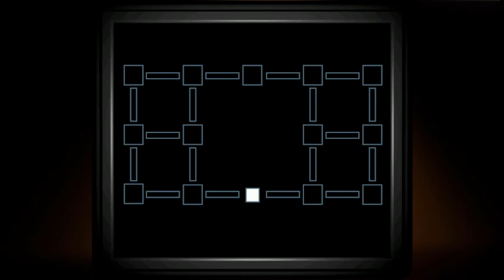CURIOSIDADES DE MOLTEN FREDDY | COSAS QUE NO SABIAS SOBRE MOLTEN FREDDY | FNAF 6 | Puke Tops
HACE POCO MÁS DE UN AÑO HICE UN VIDEO SOBRE CURIOSIDADES DE LEFTY, Y COMO TUVO MUCHA ACEPTACIÓN POR PARTE DEL PÚBLICO Y TAMBIÉN PORQUE MOLTEN FREDDY SE ME HACE UN ANIMATRONICO BASTANTE INTERESANTE, HE DECIDIDO HACER ESTE VIDEO SOBRE CURIOSIDADES SOBRE MOLTEN FREDDY!

EL SIGUIENTE VIDEO IGUALMENTE SERÁ SOBRE CURIOSIDADES, LES DARÉ UNA PISTA... "El juego más reciente de la saga". ¿PUEDES ADIVINAR CUÁL ES?

✉️ Correo Personal para Negocios & Mensajes ✉️